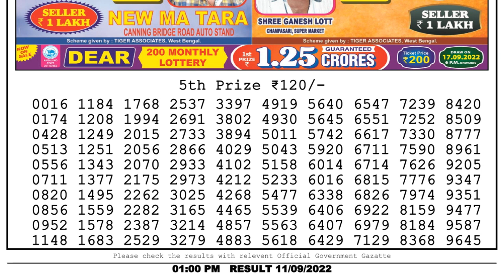Nagaland Lottery Sambad Live 1pm 11.09.22